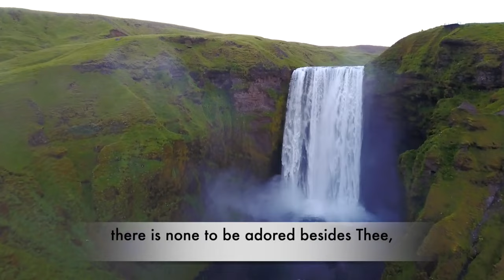Baha'i Prayer "Praised and Glorified" (Spring) by Peter Held and Corinne Bahia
The prayer is a beautiful and uplifting piece that is often recited by Baha’is during their devotional gatherings.

Here is the prayer:

Praised and glorified art Thou, O God! Grant that the day of attaining Thy holy presence may be fast approaching. Cheer our hearts through the potency of Thy love and good-pleasure, and bestow upon us steadfastness that we may willingly submit to Thy Will and Thy Decree.

HD videos of spring accompany the simple, yet beautiful music of this prayer of the Báb. This is a reflection of my earlier video, Praised and Glorified (Winter) with the same soundtrack, (except the first  20 seconds of this video is a recording of rain, thunder and birds that I chose.)The music was composed and performed by Peter Held. The matchless vocals are by Corinne Bahia. This and other inspiring music from their album "Creation" can be purchased on 9starmedia.com or bahaimusicstore.com. Peter's blog is Peter-held.com.